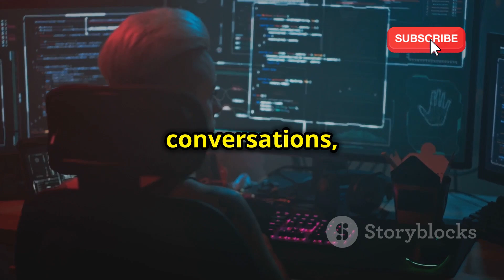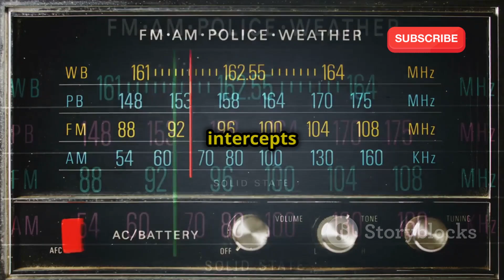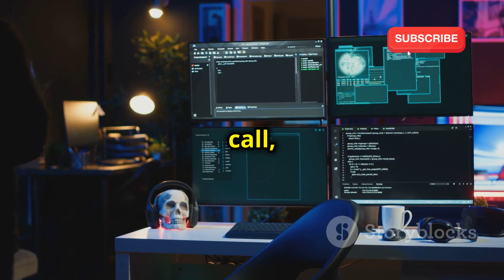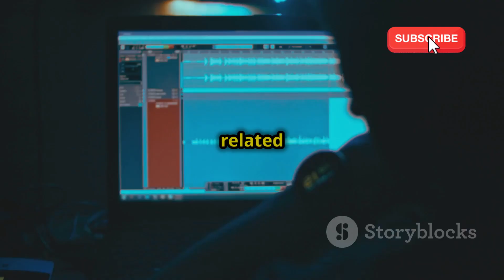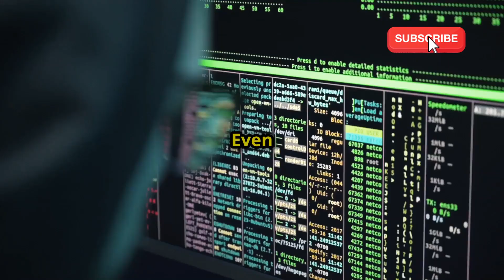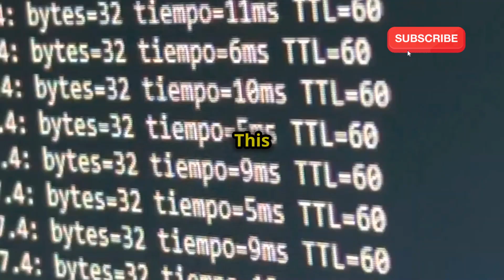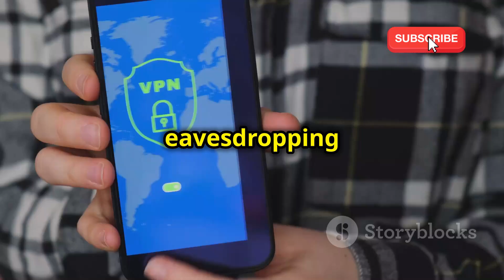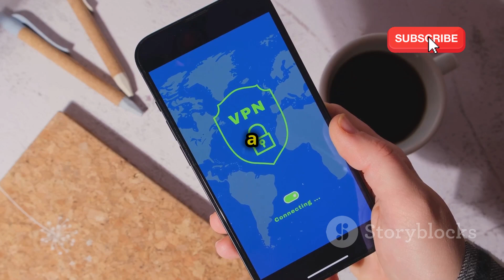How to Listen to Phone Calls Using Wireshark | Step-by-Step Demo with Linphone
In this step-by-step demo, we'll dive deep into the world of hacking and show you how phone calls can be intercepted using Wireshark and Linphone. Learn about the risks associated with VoIP calls and understand the techniques hackers might use to listen in. With engaging visuals, bold subtitles, and a captivating narration, this video is designed to educate and inform.

OUTLINE:

00:00:00 A Hacker’s Scalpel
00:00:55 How Wireshark Sees Your Calls
00:02:42 Your Phone, Deconstructed
00:03:49 Configuring Wireshark for Eavesdropping
00:05:52 Identifying Voice Data in the Packet Flood
00:06:46 Reconstructing Conversations from Packets
00:07:41 Legal and Ethical Implications
00:08:37 Encryption as Your Digital Armour
00:09:27 Best Practices